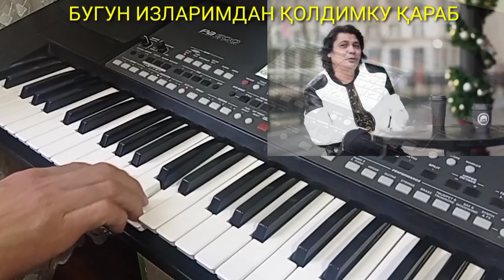,,ДАВЛАТИНГ БОРИДА.. ,, Отабек Мадрахимовдан ХИТ қўшиқ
Ассалому Алайкум Хурматли Дўстлар!!!
Мана сиз сўраган , ДАВЛАТИНГ БОРИДА,,қўшиғи 90-йилларда машхур бўлган Отабек Мадрвхимов ижросидаги ажойиб қўшиқ Ёшлик дамларни эслаб завқ олинг!
КАНАЛГА ОБУНА БЎЛИШНИ УНУТМАНГ!!!
AKMAL KORG

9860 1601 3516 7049  Канални қўллаб қувватлаш учун